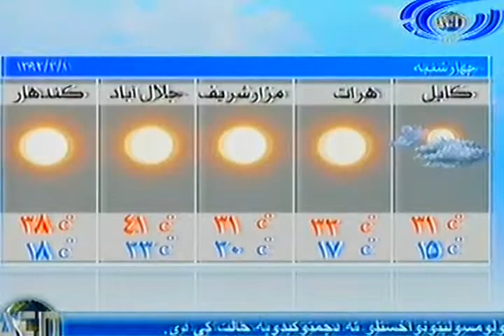Ariana News 21 May 2013 Part Two PASHTO